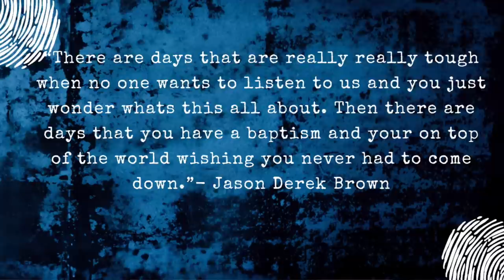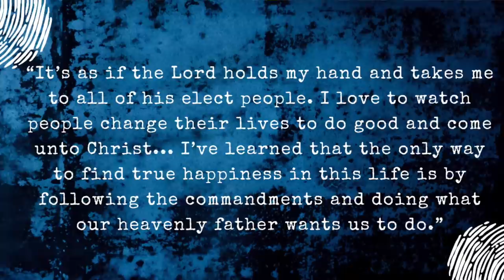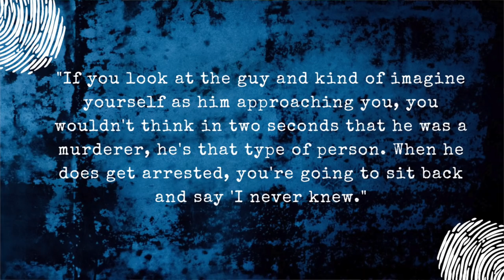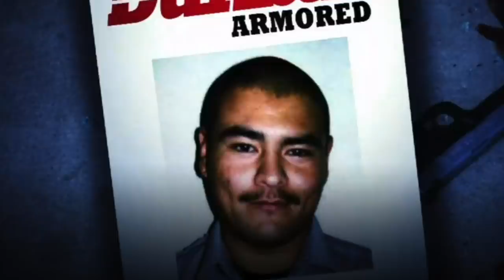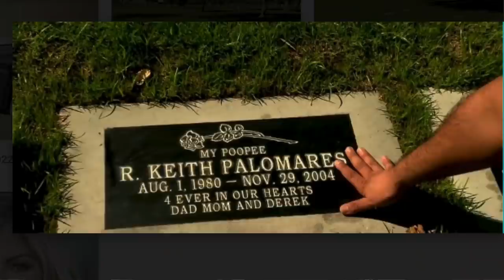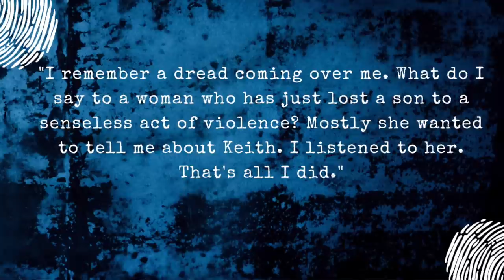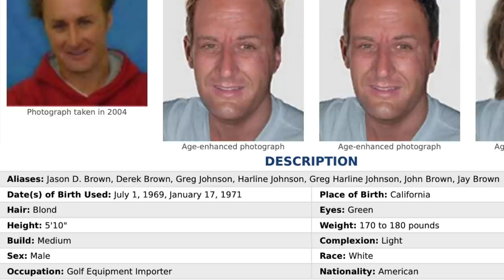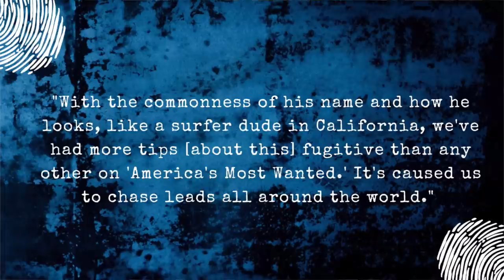Mormon Turned Murderer: Top 10 FBI Most Wanted 2022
Jason Derek Brown has been on the FBI most wanted list for the last 15 years. He's said to be one of the hardest to catch because of his common name and his Californian Surfer looks. To the FBI, he seemed catchable. How did this attention seeking guy get away with murder and robbery?

Is Jason hiding in plain sight? Is he hiding within the Mormon community?

Jami's Book: Center of Attention